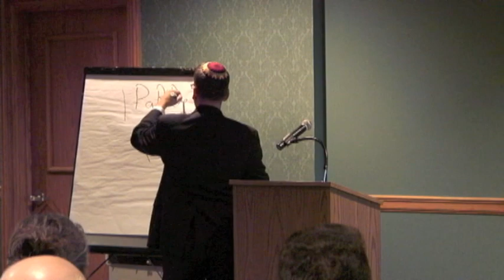Theological Exchange between Catholics and Jews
Listen to Rabbi Peter Stein, of Temple Sinai in Cranston, R.I., who recently presented a lecture at Providence College entitled "For the Sake of Heaven: Biblical and Rabbinic Lessons on How to Debate."